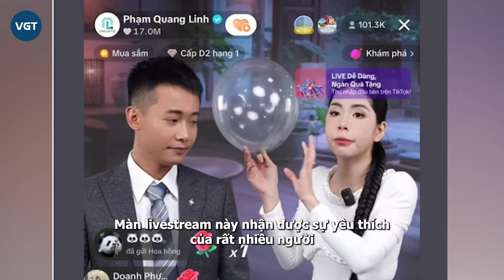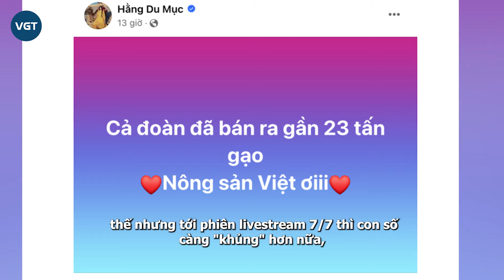Hằng Du Mục oan ức, bức xúc cãi tay đôi trên live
Hằng Du Mục là gương mặt thu hút sự quan tâm từ đông đảo người xem sau những phiên livestream chất lượng. Những phiên bán hàng đặc sắc trên nền tảng số, thu hút hàng trăm nghìn người xem và "chốt" hàng ngàn đơn đặt hàng chỉ trong thời gian ngắn.
Thời gian qua, Hằng Du Mục cùng các cộng sự của mình, trong đó có team Quang Linh Vlogs liên tục giới thiệu các sản phẩm nông sản Việt Nam trên các phiên livestream. Trong đó, sản phẩm gạo Việt Nam được cô dành nhiều tâm huyết, đồng thời cũng được các cư dân mạng ủng hộ nhiệt tình.
Không chỉ mang đến những sản phẩm tốt, một số khoảnh khắc của cô cũng trở nên viral trên khắp các hội nhóm bởi tinh thần tích cực và sự đầu tư trong những lần xuất hiện.